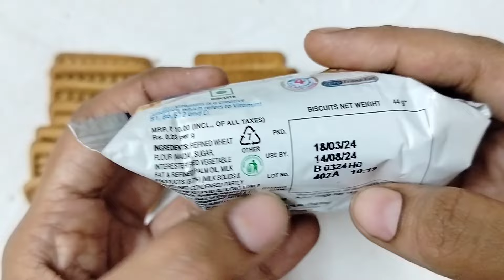Milk Bikis vs Doodh vs Milk Bikis Sandwich || Biscuit 🍪 || Cookies 🍪🍪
Music

SONG

ARTIST

ALBUM

LICENCES

Music